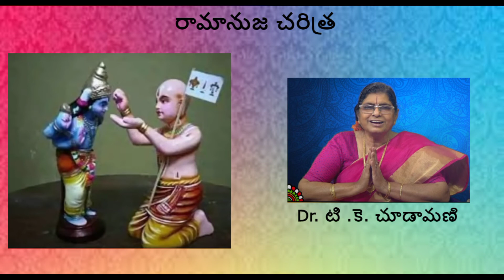Ramanuja Charitra - 11 || రామానుజ చరిత్ర - 11 || Dr. T K Chudamani || Jeeyar Swamy